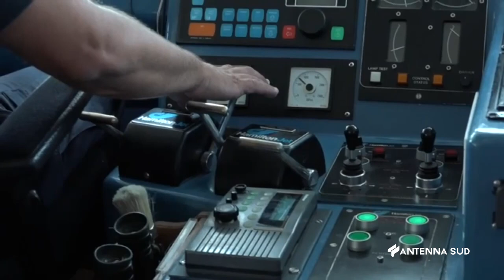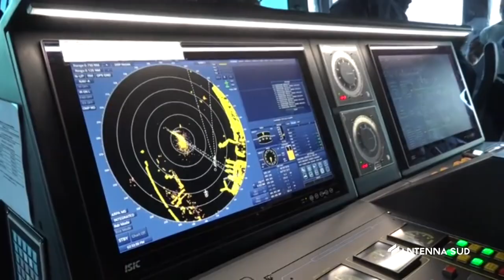17 Giugno 2022 Taranto La nave più moderna della Marina Militare